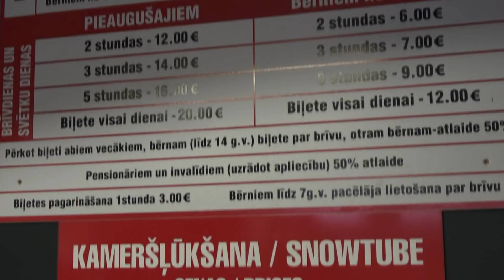ЛЫЖНЫЕ ТРАССЫ ЛАТВИИ ,Žagarkalns. Жагаркалнс , 🌏 Моя Планета , советы перед посещением